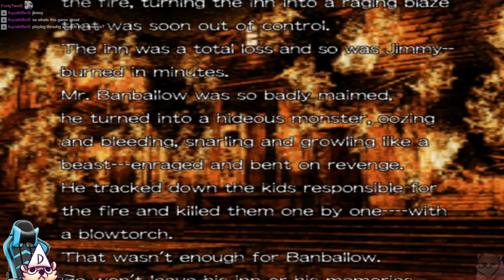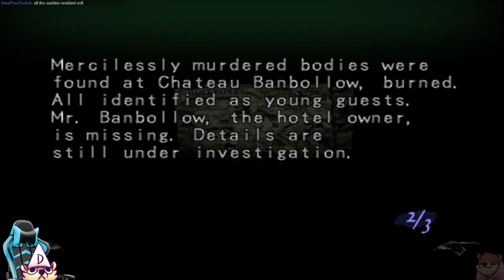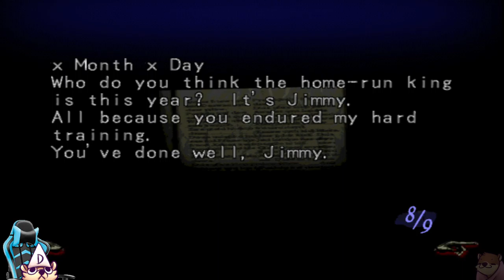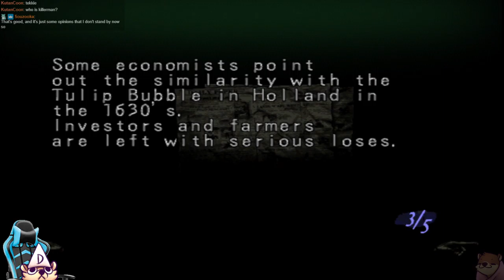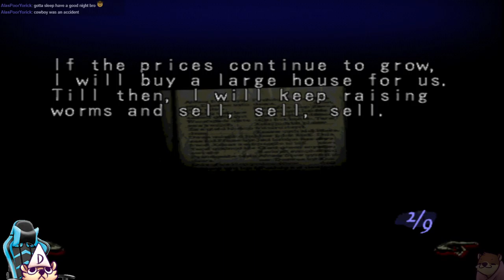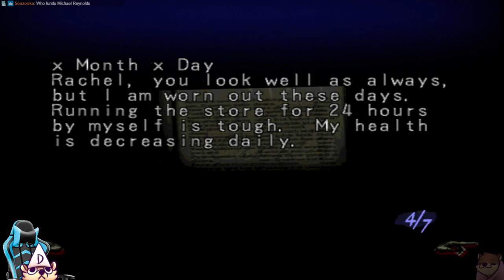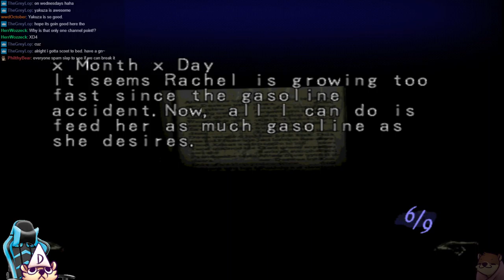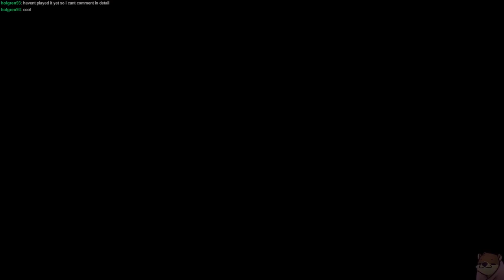Illbleed playthrough 8-16-2021 - part 1